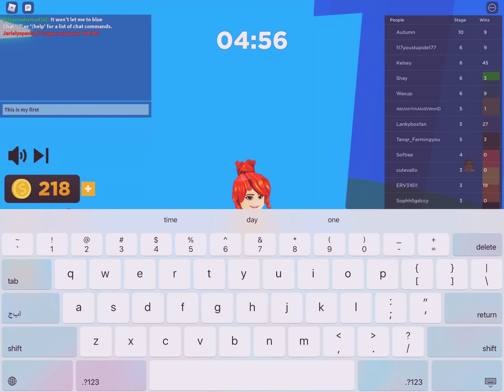Playing tower of fun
Hello welcome to my channel this is my first video call me by Sandra for now but I will change my name soon thank you for watching this it means a lot to me have a great day